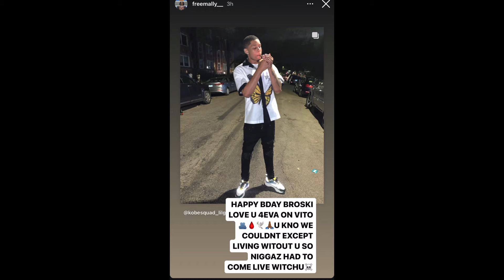G herbo cries 😢when speaking on his homie Greg also Nolimit Kyro talks spinnin for him 😱🙏🏾